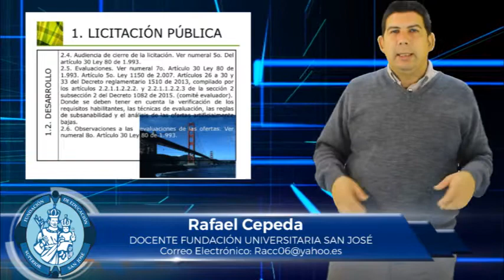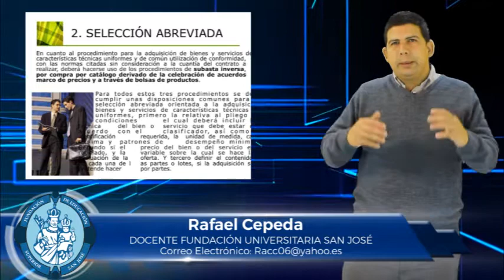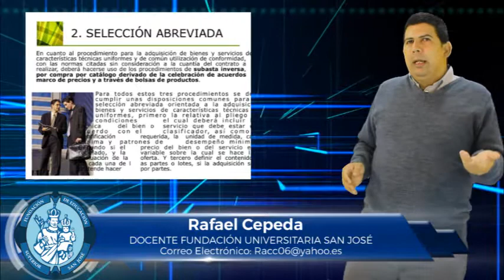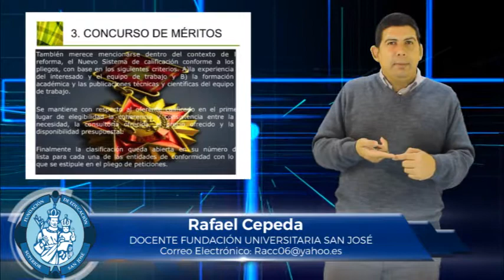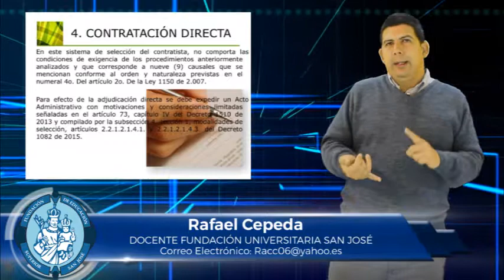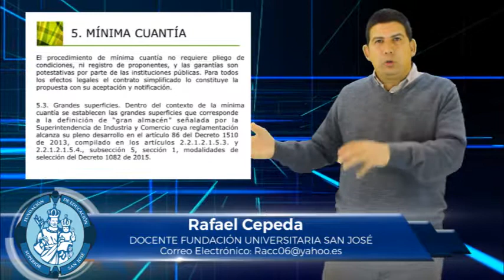RAFAEL CEPEDA TEMA REGIMEN VIGENTE DE CONTRATACION ESTATAL 2015